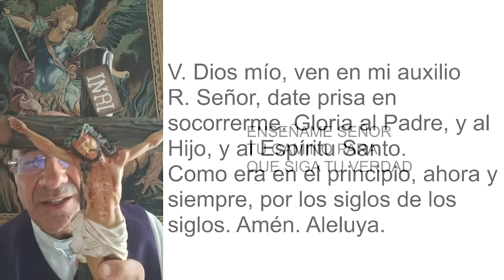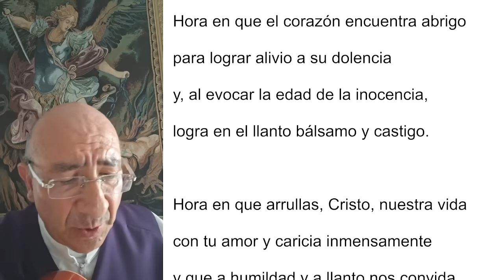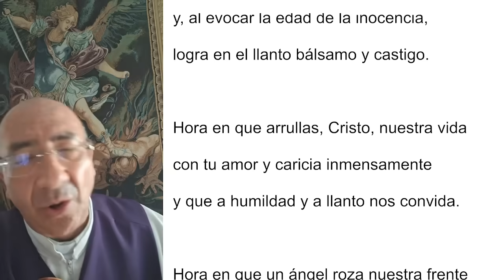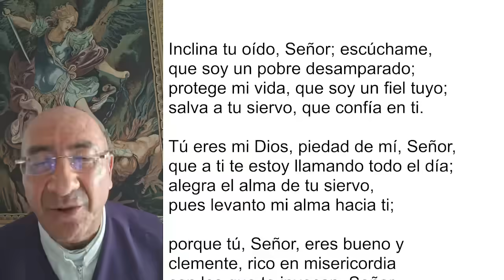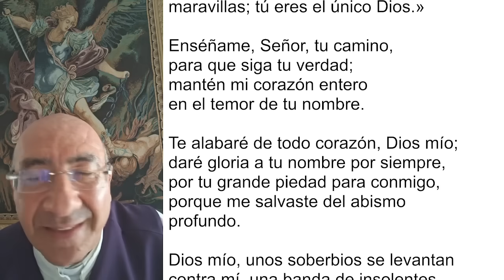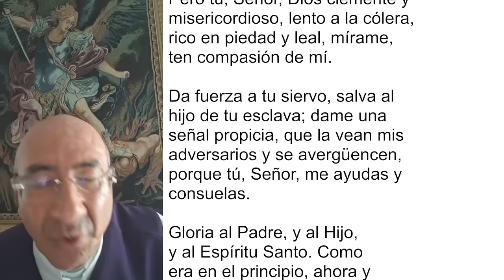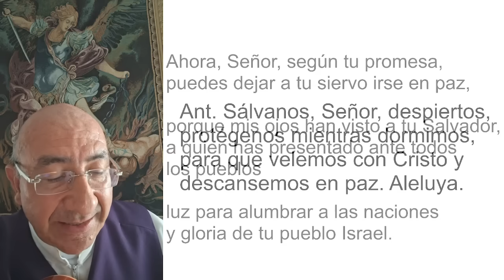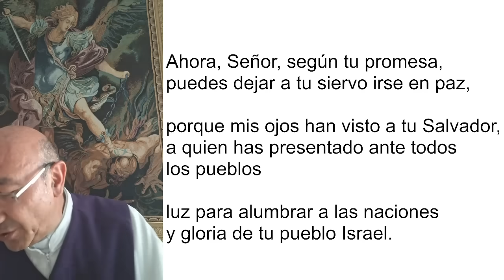COMPLETAS DE HOY, LUNES 18 DE MARZO 2024. ORACIÓN DE LA NOCHE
INSCRIBE A TU FAMILIA PARA SEMANA SANTA 2024 - CANAL PADRE RUBEN DARIO GARCIA (YOUTUBE)